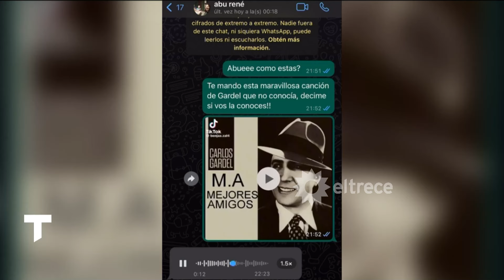SOBREMESA LUNES 15/1/24: Valeria Mazza radiante en España, nuevo tema de René y abuela viral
Sobremesa de Luis Otero y Carolina Amoroso con los temas de:
- Sofía Kotler: Valeria Mazza, conductora del "Bailando con las estrellas" en la TV española.
- Jason Mayne: Gardel canta un tema de cumbia gracias a la inteligencia artificial, una abuela creyó que era real y se hizo viral.
- Elena García Benlloch: un jugador se gastó 50 mil euros en la compra de naves virtuales para usar en el metaverso.
- Gustavo Baabour: el entrenamiento extremo del arquero de Dock Sud.
- Fer Molinero: tema estreno de René, ex Calle 13.
- José Bianco: el pronóstico del tiempo.

Momento emitido el lunes 15 de enero de 2024 en Telenoche.